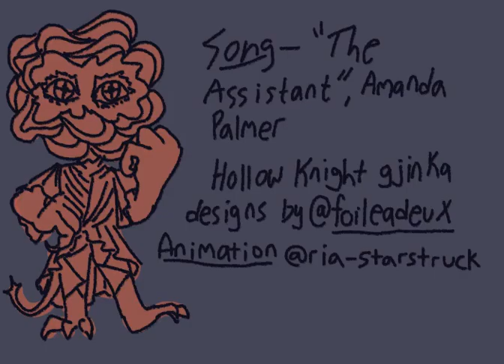The Assistant - Hollow Knight Animatic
this is the first animatic i've made, I uploaded it to tumblr at first! Hollow knight gjinka designs from @tiiramesu  and they originally considered this song for their hornet animatic! :D

song: The Assistant by Amanda Palmer (one day i'll figure out how to add the song name & all properly)

let's not talk about the way i was fighting for my life trying to get a custom screenshot though !